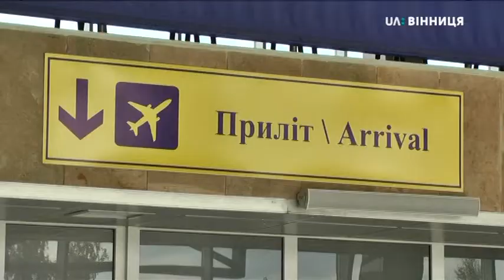25.09.2019 Прибуття першого рейсу з хасидами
Прибуття першого рейсу з хасидами

 Аеропорт «Вінниця» прийняв перших 186 хасидів-паломників. Протягом кількох днів має прибути близько 2 тисяч осіб, - розповів Суспільному директор летовища Ярослав Мазурець. Тож, окрім регулярного рейсу «Тель-Авів — Вінниця» цього року як і торік додали 6 чартерних. Також в аеропорту посилили безпеку.